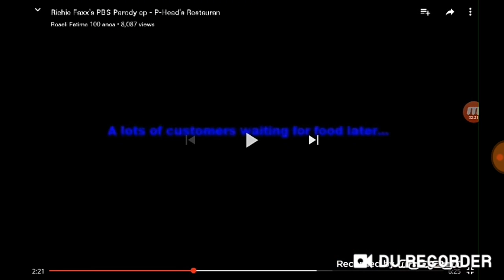6 de mayo de 2019